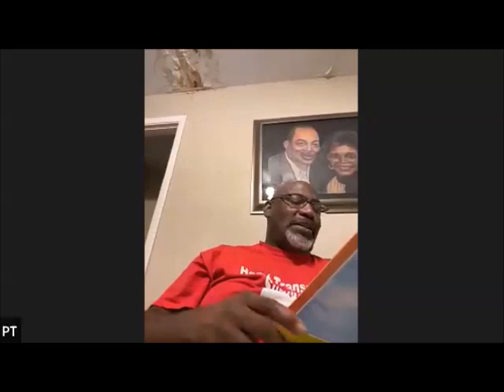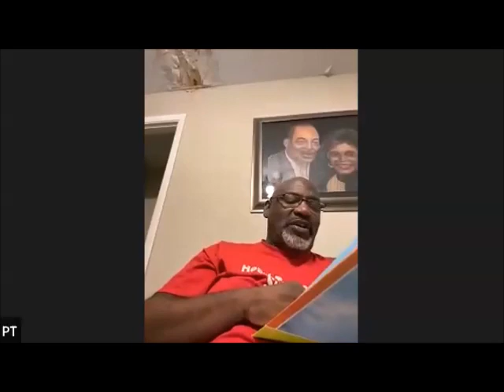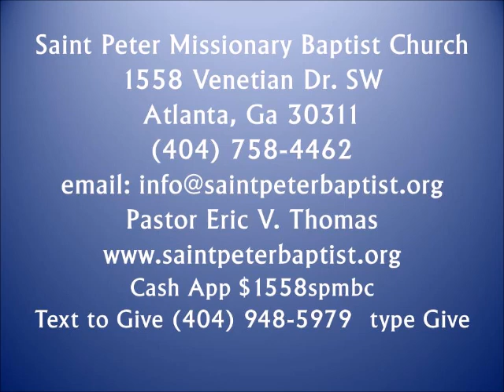Pastor Eric V Thomas Expectation Moment - September 1, 2023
Bible Study - Book of Acts